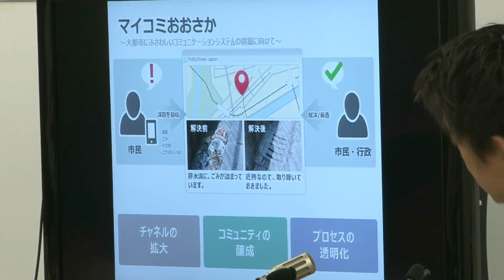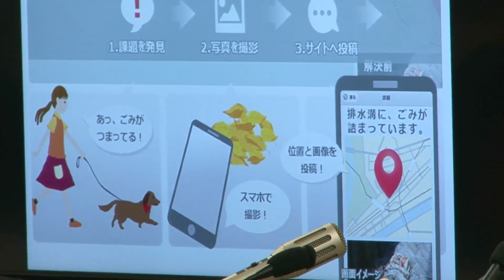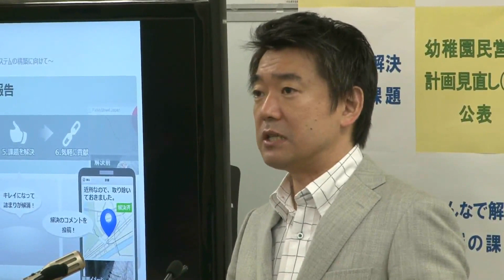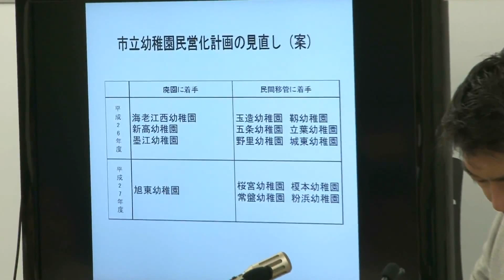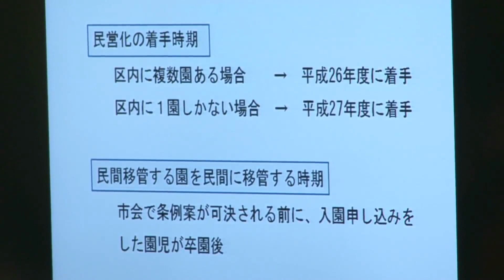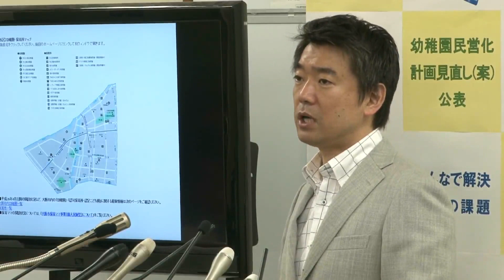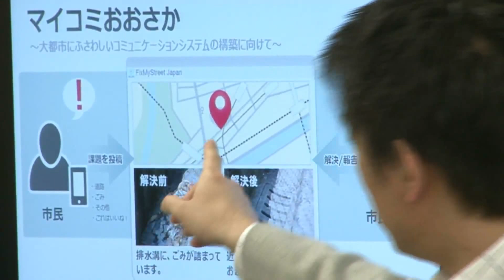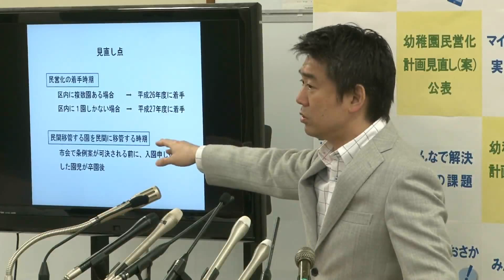2014年4月9日（水）橋下徹市長 定例会見（修正版）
2014年4月9日定例会見の様子です。
以前アップロードしました動画に不備がございました。